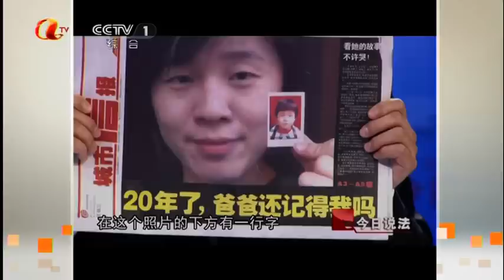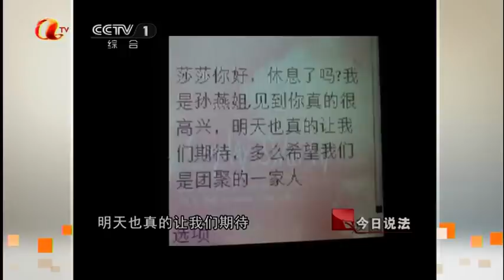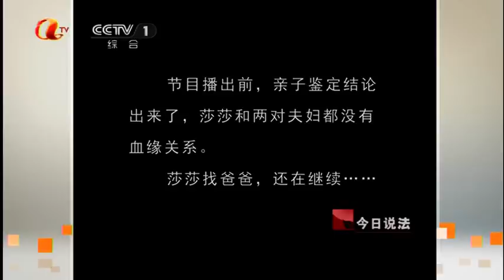今日說法 (中央4台)11.03.31-0417.pvr data0001.ts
今日說法 (中央4台)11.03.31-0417.pvr
沙沙找爸爸
山東省青島市 城市信報
20年了,爸爸還記得我嗎
看她的故事不許哭
黃沙沙找她的爸爸.